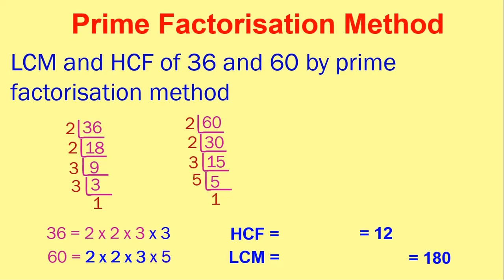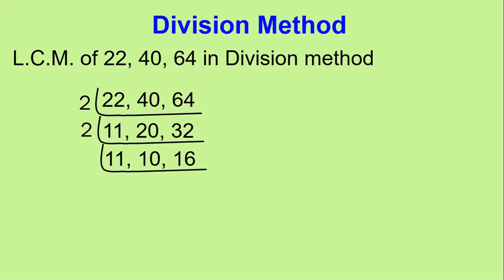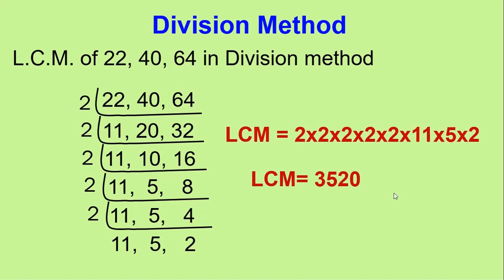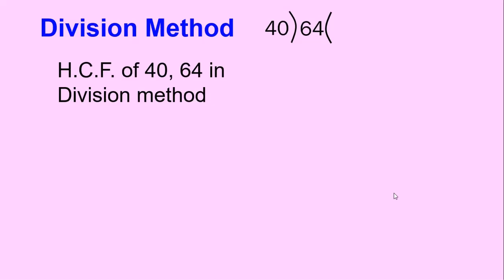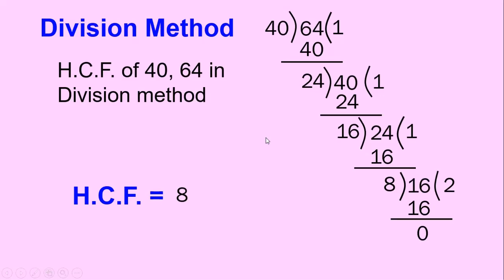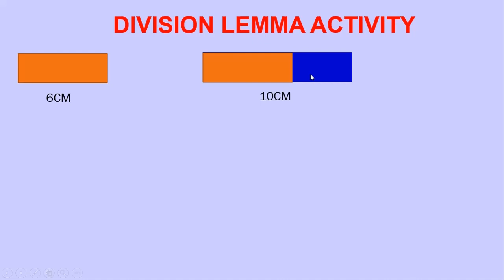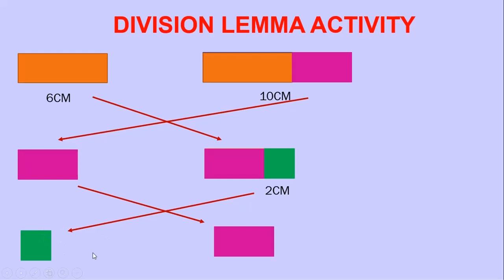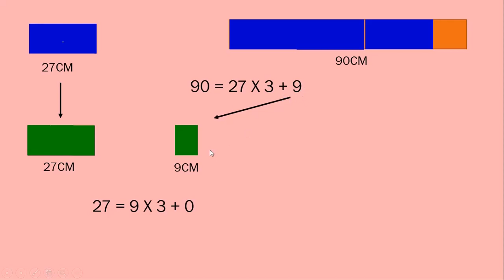DAY 3 ONLINE REVISION FOR X CLASS MATHS LEVEL IV MATHS LCM HCF EDL PART I